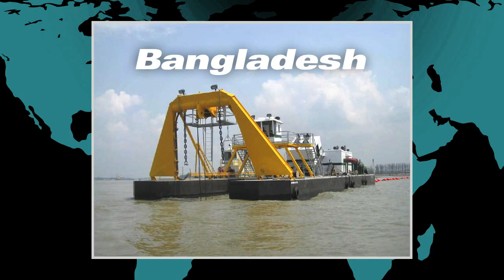DSC Dredge - U.S. Manufacturing Footprint, Global Reach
With four U.S. manufacturing facilities, nearly 150,000 square feet of buildings and over 60 acres of manufacturing space, DSC Dredge is well-positioned to provide the expertise in engineering and design
required by its customers. With nearly 50 percent of its products being shipped each year to companies outside of the U.S., DSC Dredge serves customers throughout the world. From Canada to Mexico to Chile, and from Nigeria to the UAE to Bangladesh, the DSC Dredge family extends around the world.